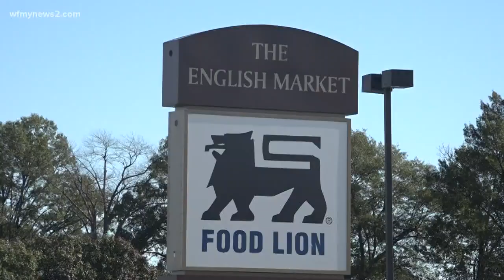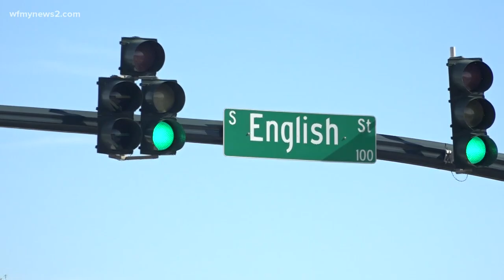Greensboro Has Tons Of Grocery Stores, But They're All in Certain Parts of the City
Publix, Trader Joe's, Sprouts, we have plenty of grocery choices, if you live in certain areas. Why are are there very few areas considered a food deserts?